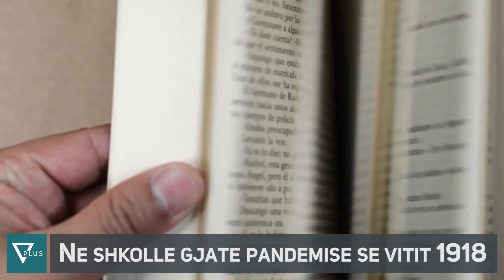INFO+ / Çfarë ndodhi me nxënësit që shkuan në shkollë gjatë pandemisë së 1918 - Vizion Plus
Kuriozitete nga e gjithë bota, klasifikimet më të fundit nga sporti, showbizi dhe gjërat më interesante që na rrethojnë.